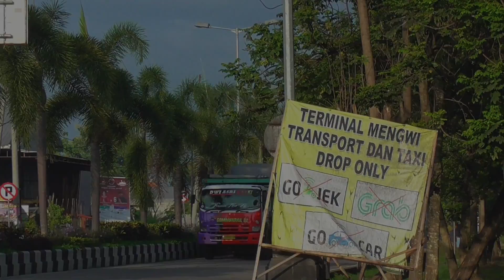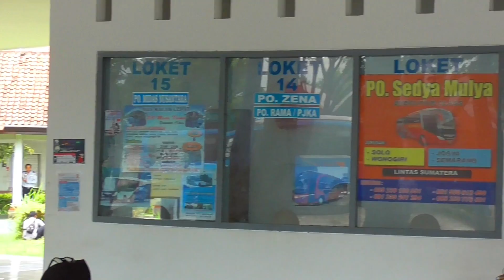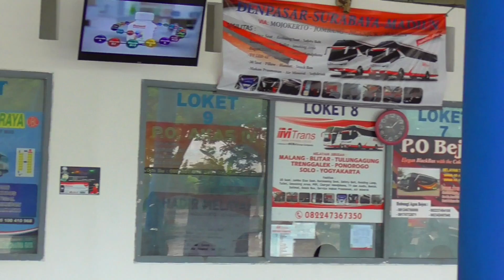Seperti ini Suasana di Terminal Mengwi Bali Pagi Hari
Alhamdulillah akhirnya bisa Touring sampai sini ^_^ Terimakasih banyak kepada Allah SWT , Keluarga dan teman teman semua yang telah mensuport Channel ini ^_^ Terimakasih banyakk.